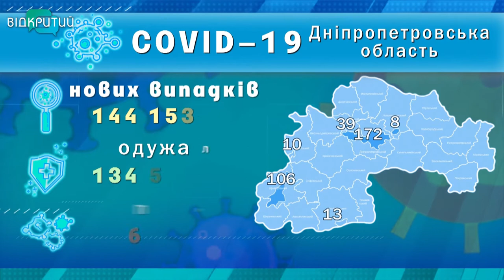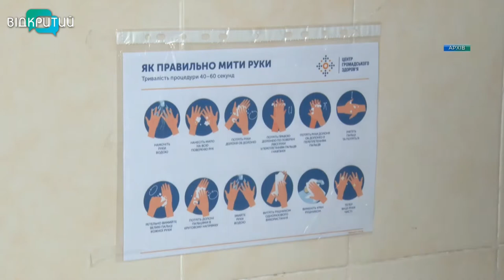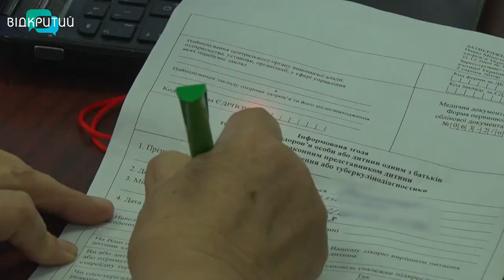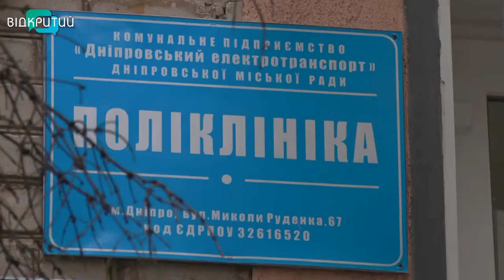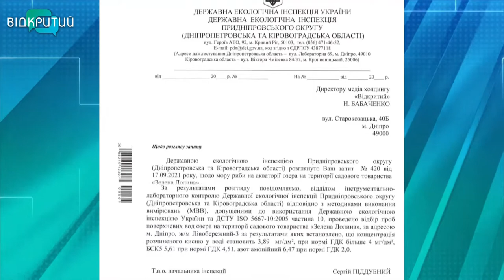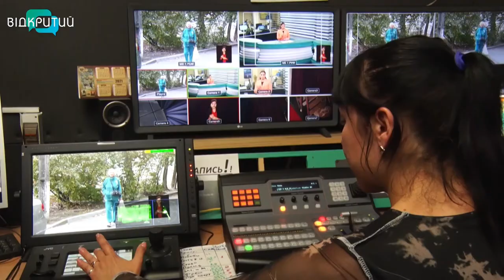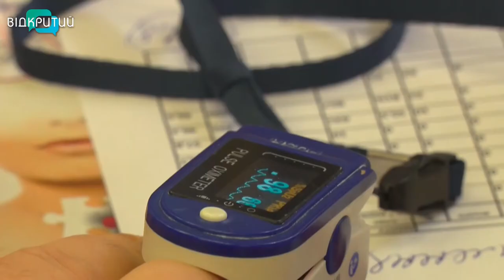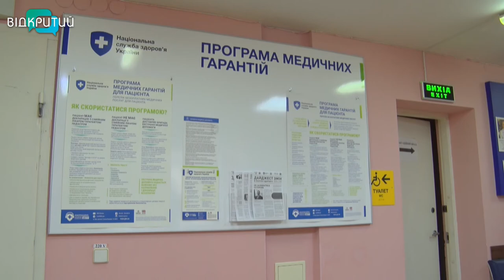Новини OPEN NEWS від 23 вересня 2021 року 18:15